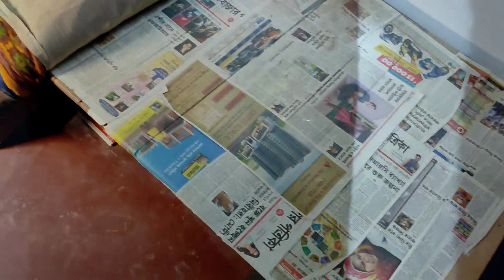বাঁকুড়ায় Restaurant এ Treat দিলো সে!😍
বাঁকুড়ায় Restaurant এ Treat দিলো সে!😍🔥 ★ VLOG : 249